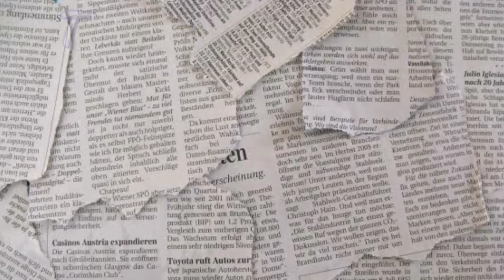NAGHIHIRAP na!Mga ARI-ARIan nila Manny Pacquiao NAUBOS DAHIL sa SUGAL BAHAY at KOTSE BINEBENTA NA!